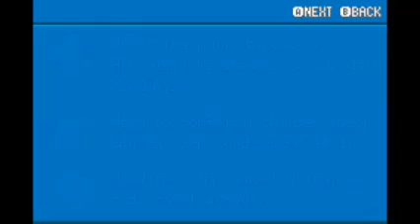Let's Play Pokemon Fuligin 1 - Just Starting Out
We start our adventure, beat up our big brother, and get Professor Oak his gold watch back.

Video and audio quality improve in a few videos once I figure out how to record properly. :)